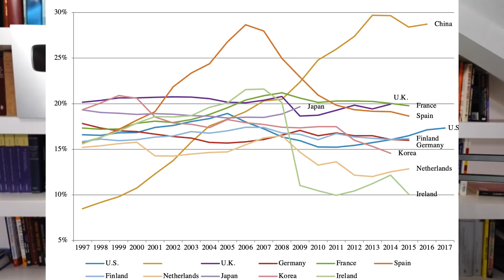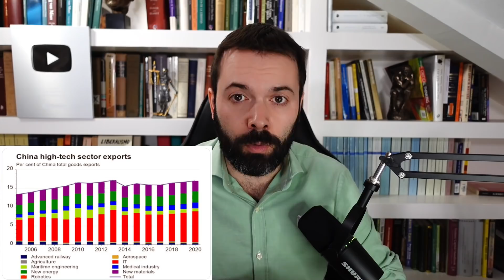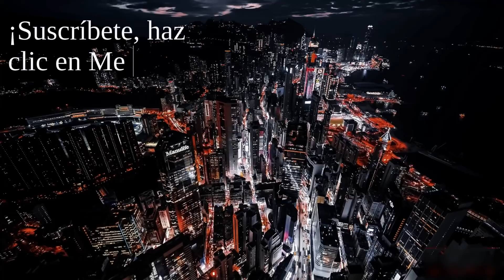¿Será Evergrande rescatada por el Partido Comunista Chino?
Los problemas de liquidez de Evergrande son innegables. Pero muchos confían en que el gobierno chino acudirá al rescate de este coloso inmobiliario. Pero no está nada claro que termine siendo así.